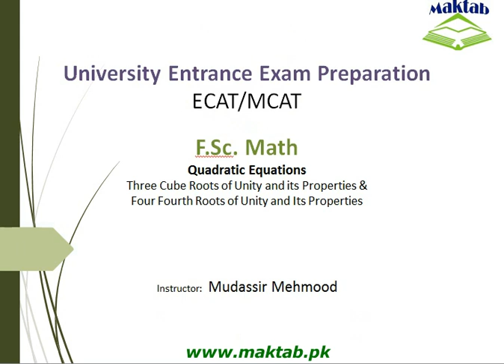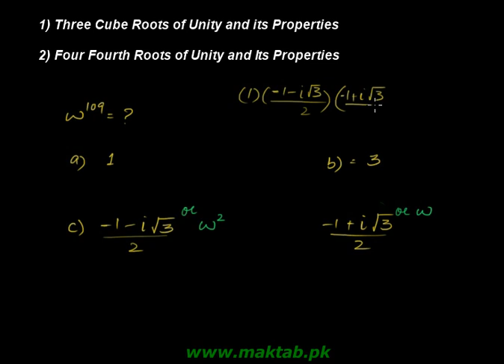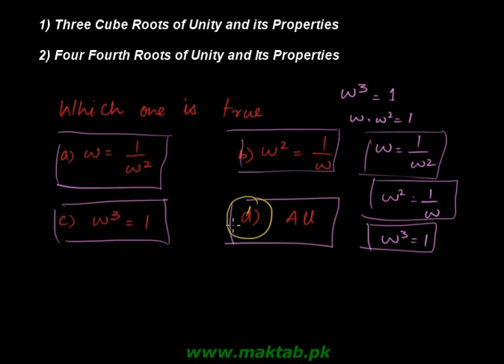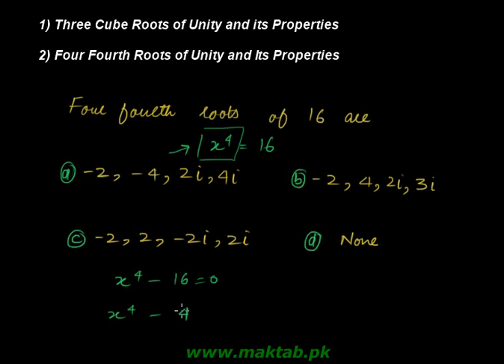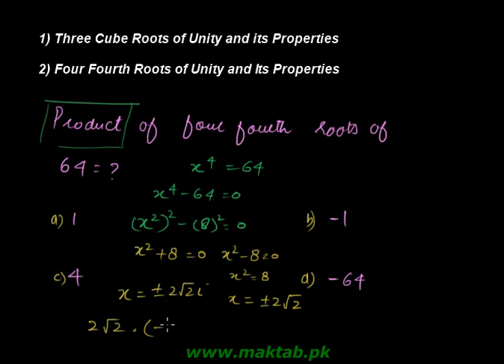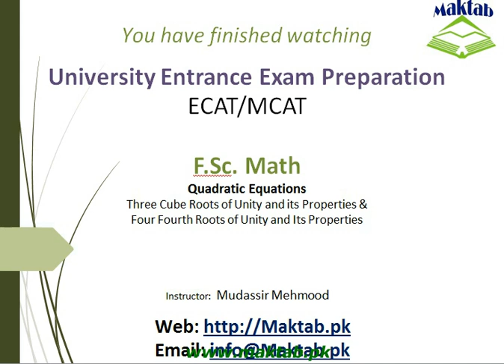Exam prep – F.Sc Math LEC 4 Quadratic Equations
This video lecture covers:  Quadratic Equations. It further discusses three cube roots of unity and its properties and four fourth roots of unity and its properties.  This video lecture facilitates preparation of F.Sc. Math for Engineering Entry Test (ECAT). Find more e: learning material and educational video lectures in Urdu at maktab.pk. These videos are free to use for promotional and commercial purpose by keeping the credits to Maktab.